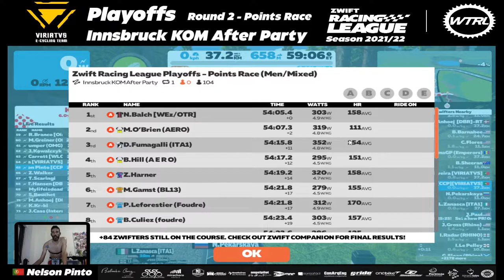ZRL - Season 2021/22 - Playoffs Round 2